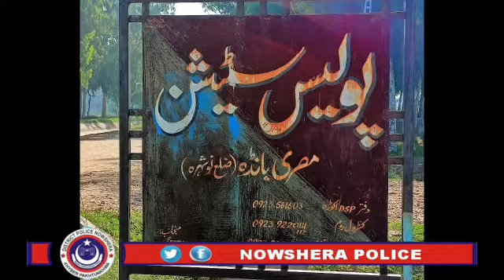News Update : Nowshera Police Khyber Pakhtunkhwa